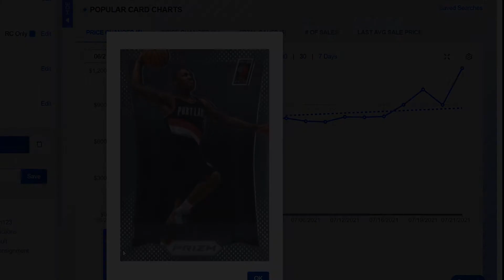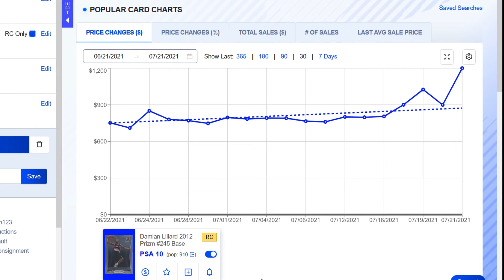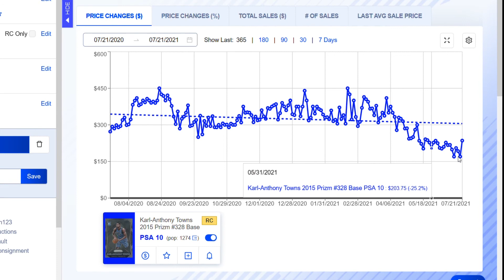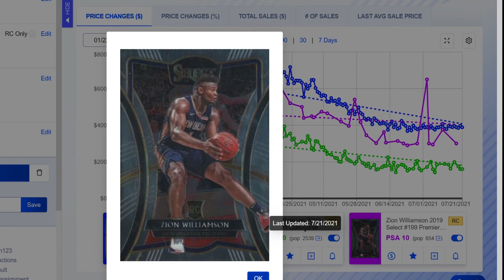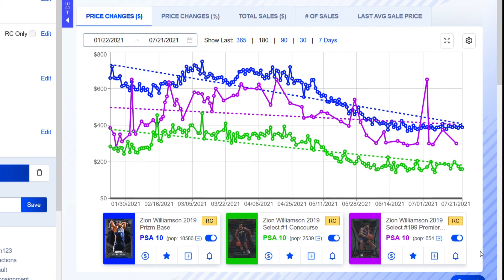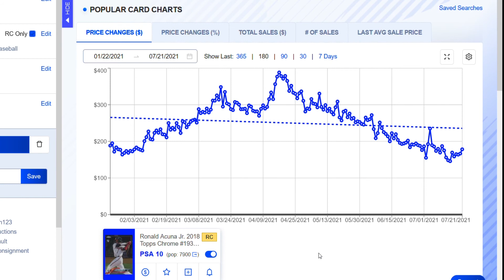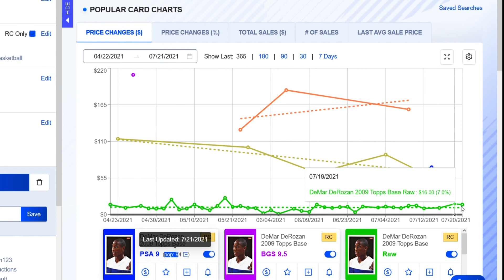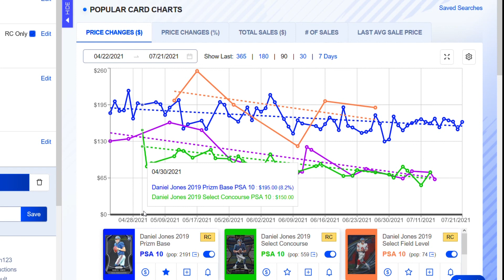5 Sports Cards TO MAKE YOU MONEY! (Low Hanging Fruit!)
Five new sports card picks for this week (basketball, baseball, football) that I believe are good investments.